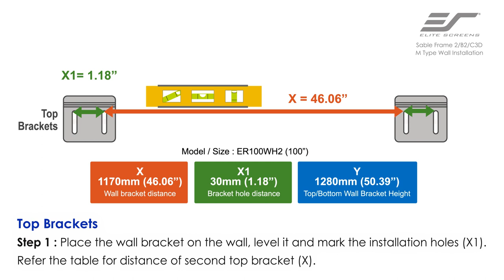Elite Screens Sable Frame 2 Series | Fixed frame Projector Screen Installation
@EliteScreensInc 𝗦𝗮𝗯𝗹𝗲 𝗙𝗿𝗮𝗺𝗲 𝟮 𝗦𝗲𝗿𝗶𝗲𝘀 | 𝗙𝗶𝘅𝗲𝗱 𝗳𝗿𝗮𝗺𝗲 𝗣𝗿𝗼𝗷𝗲𝗰𝘁𝗼𝗿 𝗦𝗰𝗿𝗲𝗲𝗻 𝗜𝗻𝘀𝘁𝗮𝗹𝗹𝗮𝘁𝗶𝗼𝗻

The Sable Frame 2 Series uses Elite Screens’ ISF Certified CineWhite® UHD-B 1.3 gain material within a velveteen-coated frame. CineWhite UHD-B provides extra gain for HDR content in a dark room environment. Installation brackets are included that permit the frame to slide horizontally.

ᵀᴵᴹᴱˢᵀᴬᴹᴾˢ
0:05 Intro
0:30 Basic Info for Projector
1:00 Detailed Info about the projector
1:01 Outro